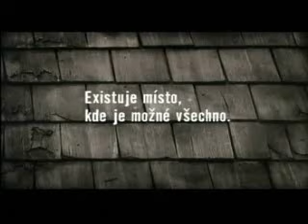Hornbach dum bez hranic domov